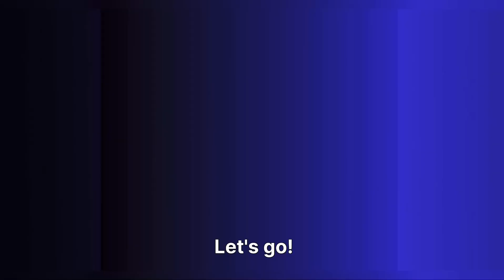SONIC 3 OFFICIAL TRAILER REACTION!!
Hey everyone! @paramountpictures  has just released the official trailer for Sonic 3 and I am beyond excited to see what they have in store for us in this movie!

The visual effects for the characters look incredible, and they keep getting better and better each time! The action in the trailer looks intense, Plus, it looks like the story for this movie will be different from the first two, bringing a fresh new twist to Sonic's adventures! I'm sure they're saving even more surprises for us soon!
and I can't wait to see the full movie.

 It is set to release on December 20, 2024.

-  X/Twitter : Elevenofficialx